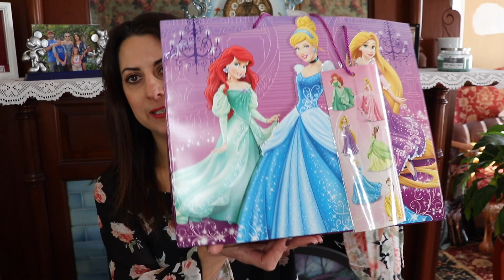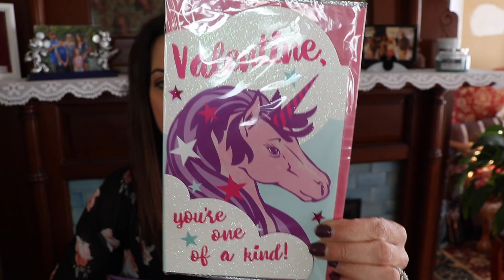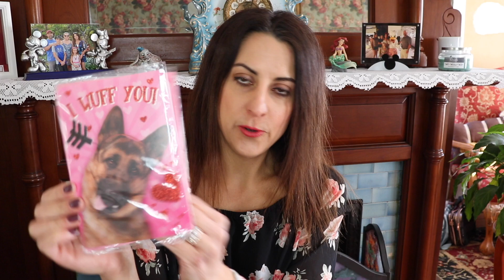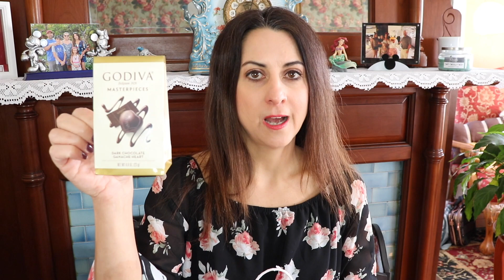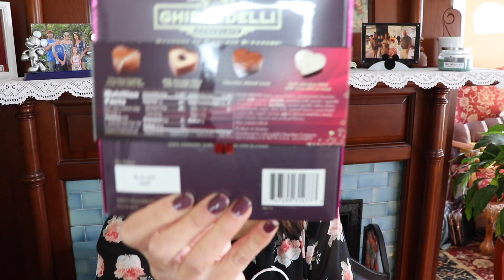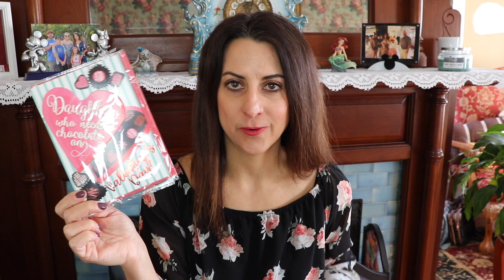Valentine's Day Gifts 2019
Today I am sharing everything that I purchased for my family for Valentine's Day.  I hope that you enjoy!

My name is Jen and I would like to share with you some of the things that I try to do to make my home a happy one.  I am a SAHM with 3 children ages 8, 14, and 16.  Join me as I organize, travel, shop, and spend time with family.

I hope that that you enjoy!

Snail Mail:
Jen Brennan

THREDUP:  FREE $10 to spend on any purchase with THREDUP